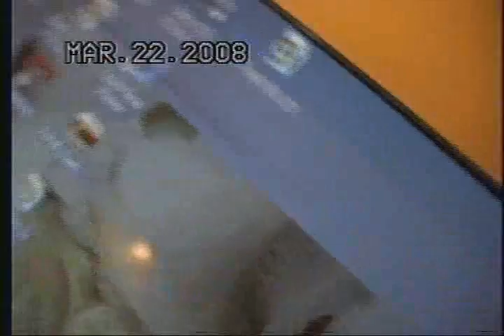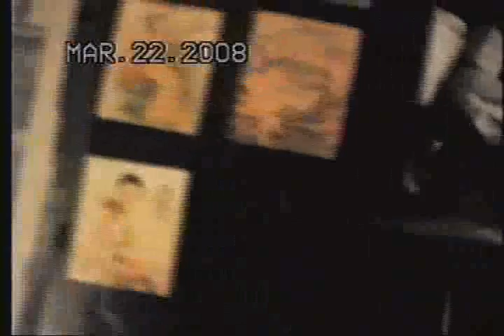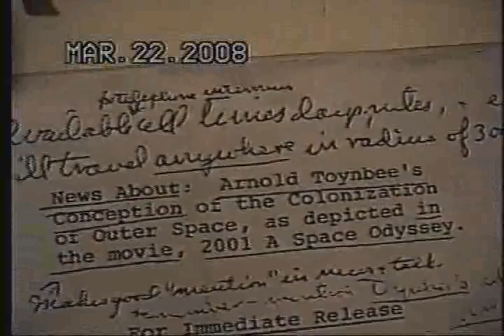The Ghost Video Pod, Part One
The evening before my band plays at Danger Danger in Philly with THE SLITS, SHELLSHAG, SATANIZED & RAD RACKET. Video blog. or something like it. by me (Justin Duerr)...this is the first one, I still have no idea what direction this will go in!